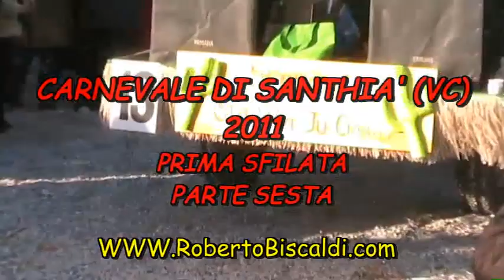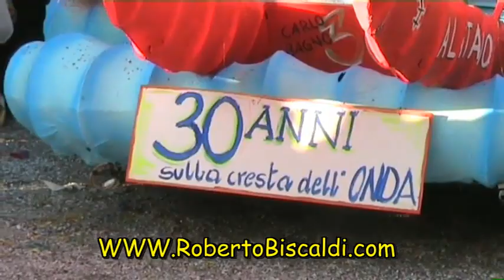CARNEVALE SANTHIA' 2011 PARTE SESTA